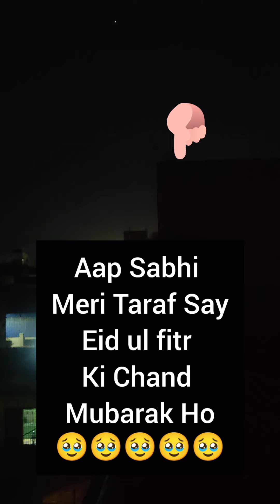India Main Eid Ka Chand Ho Gya 🥺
Maine Eid Ka Chand Dekha 🥹🥹